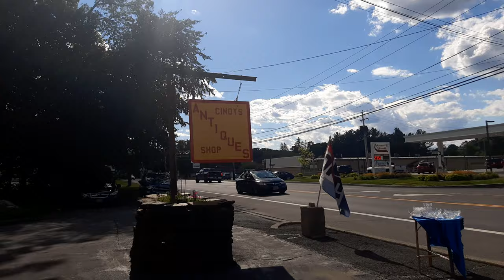inside the antiques